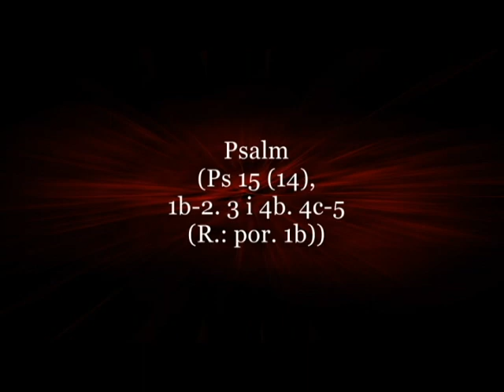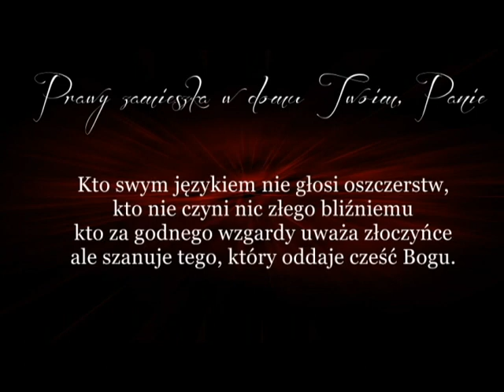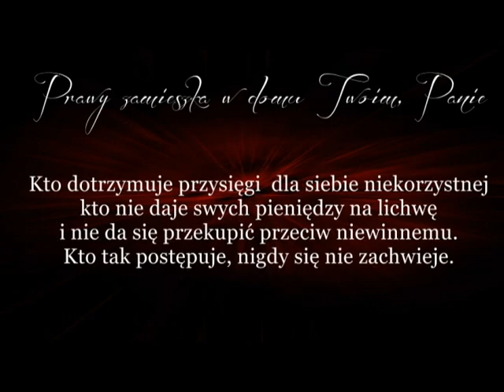Psalm 15 Prawy zamieszka w domu Twoim, Panie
2 września 2018
Niedziela, XXII Tydzień zwykły
Rok B, II